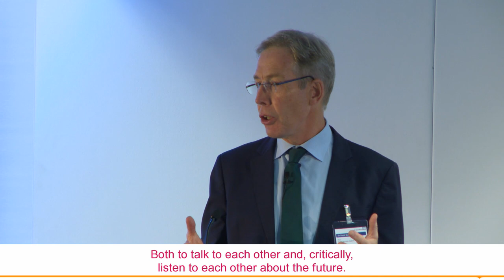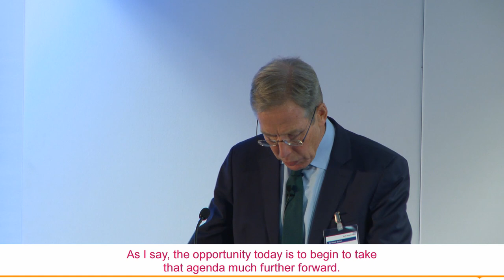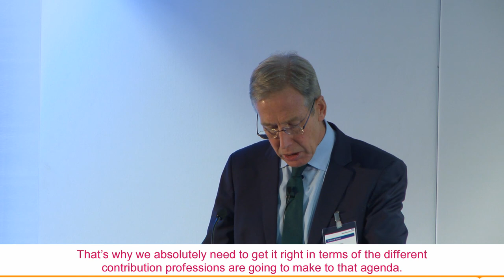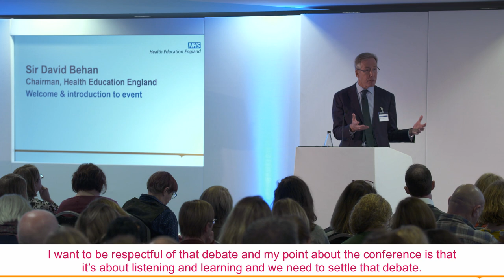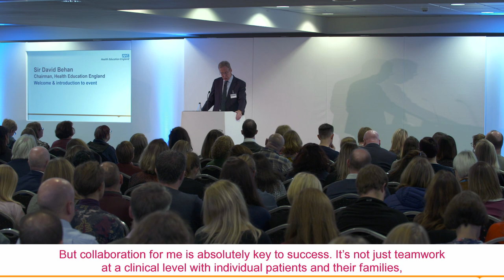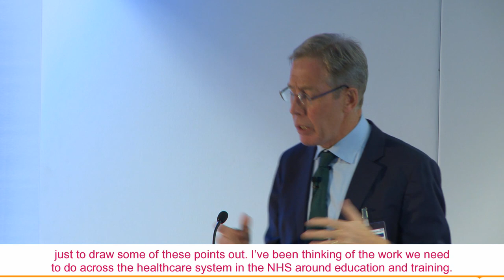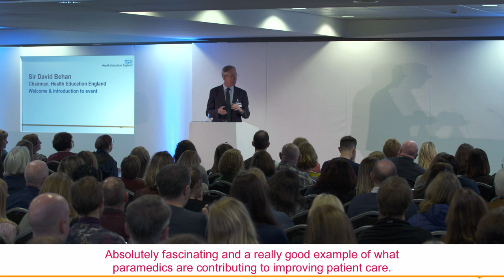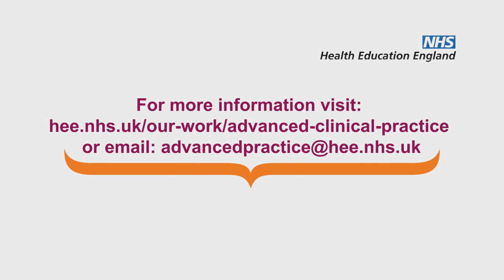HEE ACP conference 2019 Sir David Behan speech